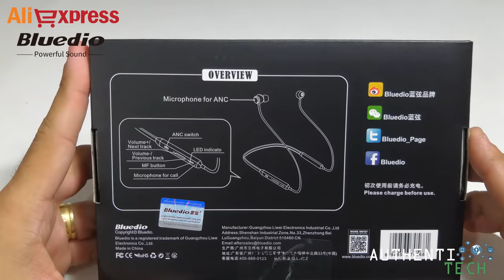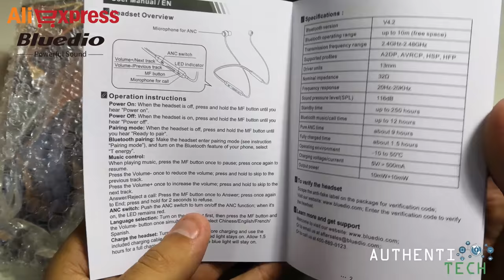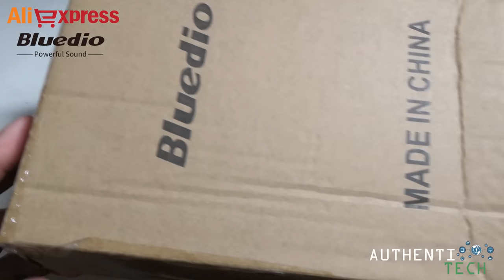Unboxing Fone Bluetooth Bluedio TN - Aliexpress Armazém Brasil!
ALIEXPRESS COM ESTOQUE NO BRASIL!!!
Bluedio TN Active Noise Cancelling Bluetooth Esportes Fone De Ouvido/fone de Ouvido Sem Fio para telefones e música

▓▓▓▓▓▓▓▒▒▒▒OUTROS MODELOS DA LOJA BLUEDIO NO ALIEXPRESS COM ESTOQUE NO BRASIL:▒▒▒▓▓▓▓▓▓▓▓▓▓

Bluedio T5 Active Noise Cancelling Sem Fio Bluetooth Fones De Ouvido Fone de Ouvido com microfone Portátil para celulares e música

BS-6 Bluedio Mini speaker Portátil Sem Fio Bluetooth speaker para telefones com microfone altifalante Controle de Voz suportados

T2 Bluedio fone de Ouvido Estéreo Bluetooth Sem Fio Dobrável BT4.1 Poderoso Baixo Over-ear Fones De Ouvido Fones De Ouvido Microfone Embutido

Bluedio T4S Active Noise Cancelling Sem Fio Bluetooth Fones De Ouvido sem fio Fone de Ouvido com microfone para telefones

Bluedio HT (shooting Brake) Fones De Ouvido Sem Fio Bluetooth BT Versão 4.1 fone de Ouvido Estéreo Bluetooth Microfone embutido para chamadas

Bluedio TS-5 portátil sem fio bluetooth speaker (2.0) canal com controle de microfone de voz suportados para celulares e música

▓▓▓▓▓▓▓▒▒▒▒ALGUMAS PROMOÇÕES DE FONES DA BLUEDIO NA GEARBEST (PARA IMPORTAR):▒▒▒▓▓▓▓▓▓▓▓▓

GEARBEST: Bluedio T5 Wireless Bluetooth Headphone with Microphone - BLACK Type-C Charging / Active Noise Cancelling / 1000h Long Standby

GEARBEST: Bluedio T2+ Fones de Ouvido Wireless Bluetooth 4.1 Stéreo com Microfone e Suporte a Cartão SD e Função FM